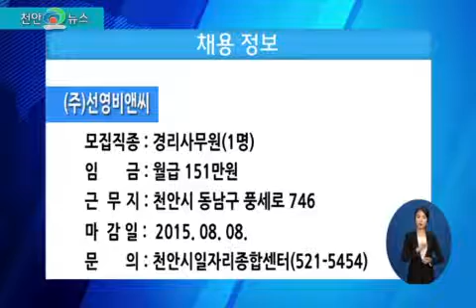2015 생생정보 & 채용정보 19회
[생생정보]
(ST) 다음은 생생정보입니다.
천안시 맑은물사업소 직원들이 천안시민의 젖줄을 보호하기 위해 8일 상수원보호구역 환경정비활동을 펼쳤습니다.
자막 : 상수원보호구역 환경정비활동

천안시와 천안새마을금고는 9일 시청 소회의실에서 동남구보건소 건강생활지원센터 시설사용 협약식을 가졌습니다.
자막 : 건강생활지원센터 시설사용 협약식

천안의 알프스 북면은 관광객과 시민에게 아름다운 경관 제공을 위해 ‘코스모스 꽃길 조성’ 사업에 들어갔습니다.
자막 : 천안의 알프스 북면 ‘코스모스 꽃길 조성’

천안시 동남구는 6월부터 동남구청 홈페이지에 육아용품 나눔방을 개설하여 운영합니다.
자막 : 동남구 홈페이지 ‘육아용품 나눔방’ 개설

천안시 신안동 주민자치위원회 위원 중 이？미용 기술을 보유한 6명의 위원이 관내
요양시설을 방문해 이발과 미용봉사를 실시했습니다.
자막 : 신안동 주민자치위원회, 이？미용 봉사 실시

[채용정보]
다음은 채용정보입니다.
1. 늘푸른요양원
모집직종 : 청소원(1명)
임 금 : 월급 117만원
근 무 지 : 천안시 서북구 늘푸른3길 7-1, 301호
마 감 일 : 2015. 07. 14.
문 의 : 천안시일자리종합센터(521-5454)

2. 경동택배 천안서북백석공단
모집직종 : 택배원(2명)
임 금 : 월급 200만원
근 무 지 : 천안시 서북구 백석공단3길 20
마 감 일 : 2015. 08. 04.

3.(주)태봉
모집직종 : 재무 및 회계사무원(1명)
임 금 : 월급 130만원
근 무 지 : 천안시 서북구 성환읍 신방1길 22
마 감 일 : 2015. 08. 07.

4. 율산개발(주)
모집직종 : 경비원(4명)
임 금 : 월급 140만원
근 무 지 : 천안시 동남구 신부9길 29, (신부동,주공아파트2단지)
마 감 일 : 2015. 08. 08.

5.(주)선영비앤씨
모집직종 : 경리사무원(1명)
임 금 : 월급 151만원
근 무 지 : 천안시 동남구 풍세로 746

이상 자세한 사항은 천안시일자리종합센터로 문의하시기 바랍니다.